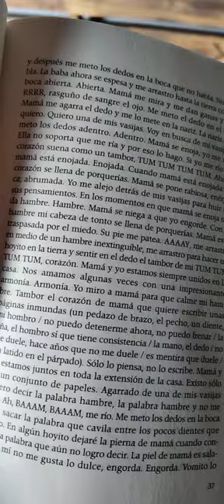Los vigilantes. Diamela Eltit